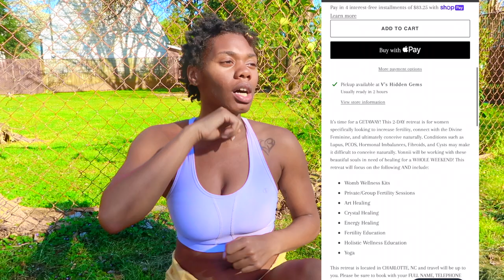RESET Your Body: Detox/Fasting!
Hey my loves, this video is going to hit on some VERY important aspects to resetting your overall temple!

0:23 - Detox/Purification
0:43 - Burdock Root
0:50 - Rejuvenate Herbal Detox Tea
0:55 - Time to Heal
2:22 - Energy Healing
4:40 - "How Long Does it Take to Heal?"
6:10 - Fasting
8:19 - Cravings/Blood
8:45 - Digestive Tract
9:00 - Yeast Infection/Discharge

-Vonnii

Business IG: @vshiddengems

Shop my Holistic Wellness E-Shop